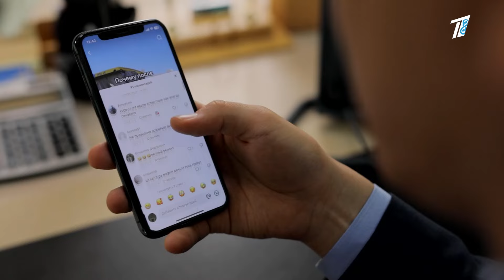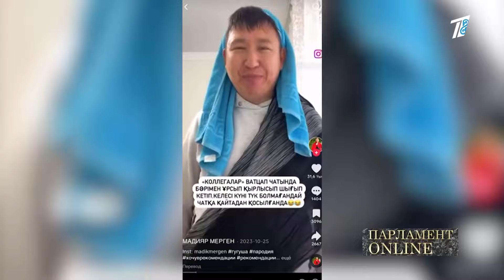Депутат А. Кошмамбетов о соцсетях: «Я думаю, люди должны иметь возможность выражать своё мнение»